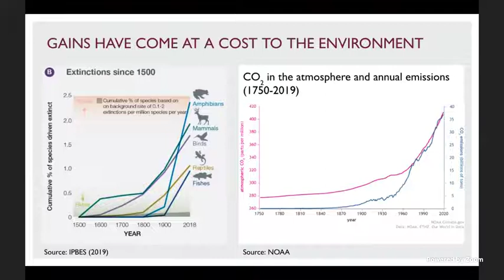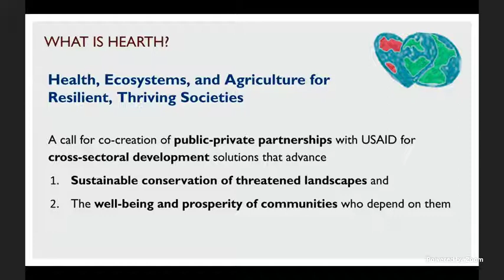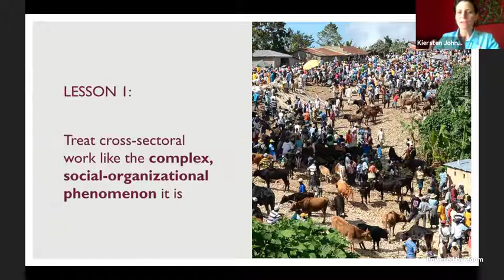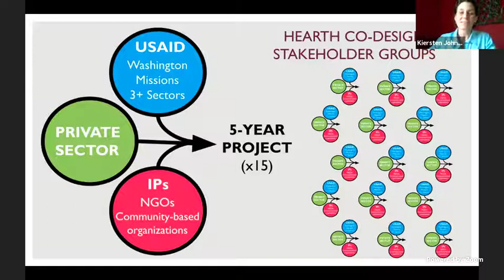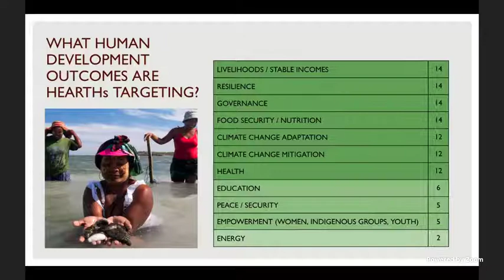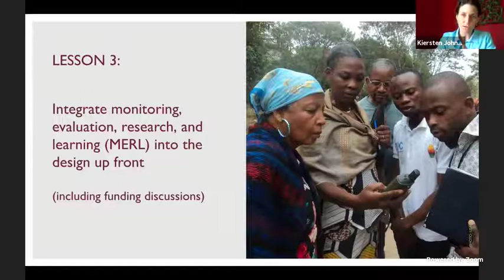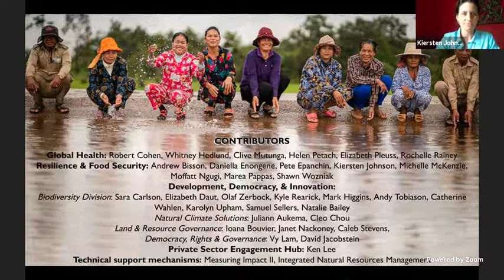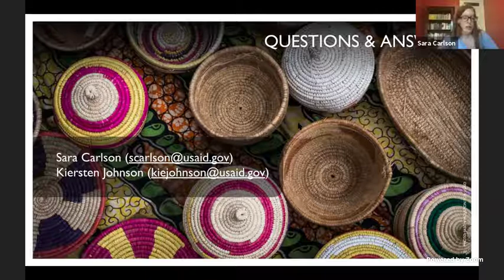Strategic Cross-Sectoral Development: Initial Lessons from USAID's HEARTH Program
Full Title: Strategic Cross-Sectoral Development: Initial Lessons from USAID's Health, Ecosystems and Agriculture for Resilient, Thriving Societies (HEARTH) Program
While theoretically compelling, cross-sectoral, integrated development approaches that deliver One Health solutions lack robust evidence supporting their effectiveness. To address this knowledge gap, in 2019, the U.S. Agency for International Development (USAID) launched Health, Ecosystems, and Agriculture for Resilient, Thriving Societies (HEARTH), an initiative to co-design integrated activities with private sector partners to conserve high-biodiversity landscapes and improve the well-being and prosperity of communities that depend on these landscapes. HEARTH is predicated on robust monitoring, evaluation, research, and learning (MERL) to generate evidence about the conditions under which market-based, cross-sectoral programming improves development outcomes. HEARTH partnerships are developing similar interventions, including supporting conservation enterprises, improving health care quality and access, training and capacity building, governance and institutional strengthening, and land use planning and zoning. These common approaches, implemented across diverse landscapes provide ideal opportunities to fill knowledge gaps in cross-sectoral, market-based development. HEARTH activities will collect data on a common set of cross-sectoral indicators, and where appropriate, employ impact evaluations to measure biophysical and human well-being changes across sectors. As of January 2021, USAID has committed cross-sectoral funding for 18 five-year HEARTH activities in 10 countries: Bangladesh, Cote d'Ivoire, DR Congo, Ethiopia, Ghana, Kenya, Madagascar, Papua New Guinea, Vietnam, and Zambia.